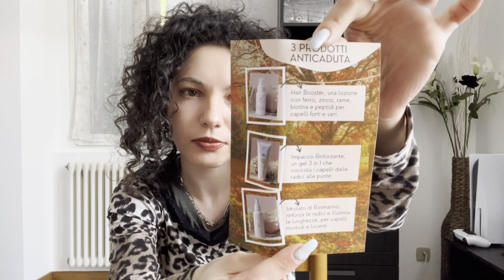Unboxing Yumibio🍀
Ciao a tutti e benvenuti in un nuovo video🙂

Oggi mi mostro i miei ultimi acquisti dallo shop "Yumibio".

Fatemi sapere se avete già provato questi prodotti o se vi incuriosiscono.